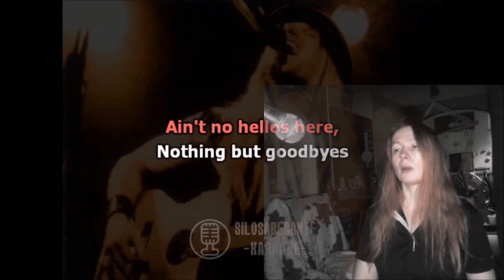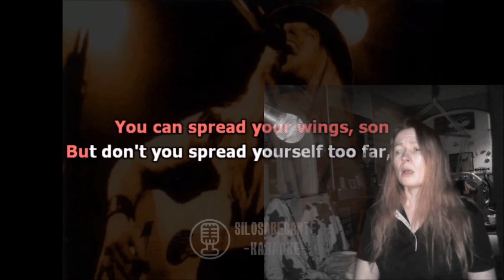Karaoke Wylde Between Heaven and Hell 13102022